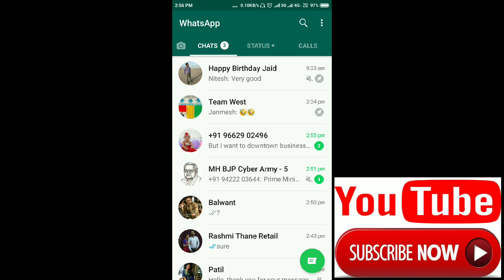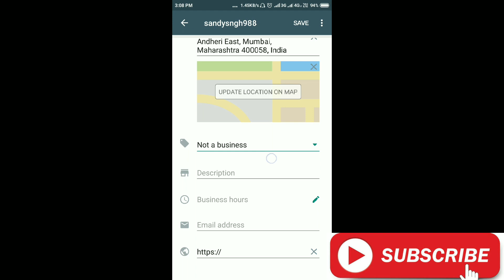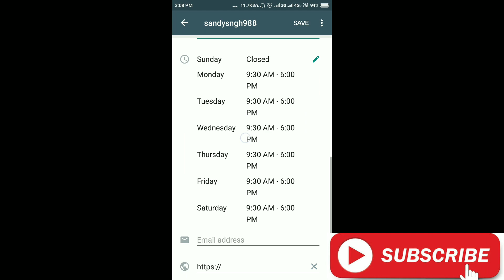WhatsApp business account backup previous WhatsApp data and also how to restore.Step by step. DVEJ